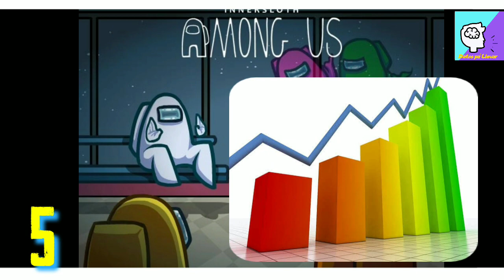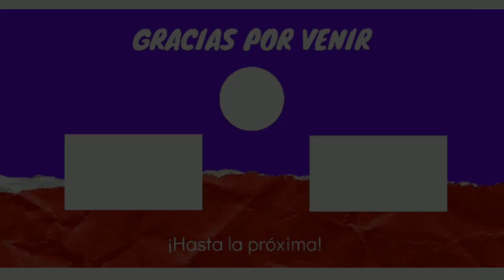7 Datos Curiosos sobre Among Us |¿Es una Copia? ¿Among us 2?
Colocándose en las últimas semanas como el videojuego más descargado, así como el número uno en Steam y Twitch; Among Us es el mayor entretenimiento de todos aquellos que permanecen en casa.
Este divertido juego está disponible para PC, Android e iOS y pueden participar de entre 4 a 10 jugadores por partida
La historia es simple y lo más probable es que ya estés enterado de todo esto.

Sin embargo , aún hay mucho por descubrír, y si tú y tus amigos se han vuelto fanáticos de Among Us, te interesará saber estos datos curiosos del videojuego más popular del 2020

Te presento, 7 datos curiosos sobre Among us